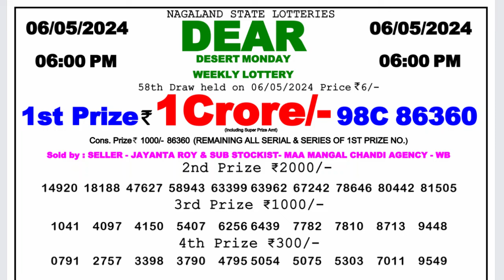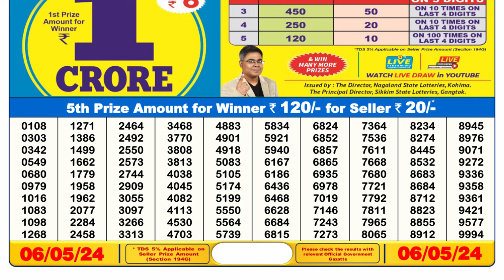🔴 Lottery Sambad Live 06:00pm 06/05/24 Day Nagaland State Dear Lottery Result Pdf Download